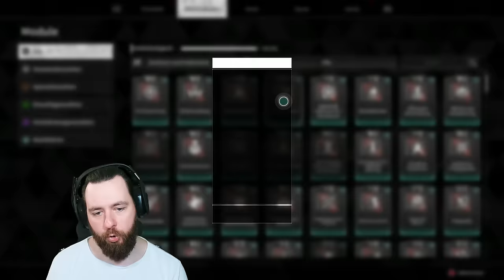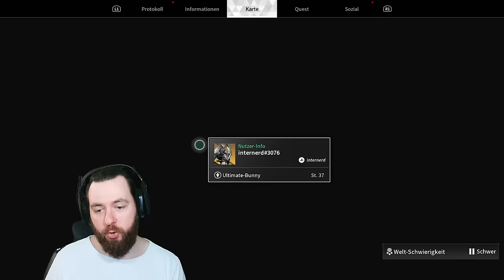So bekommst du ALLE MODULE in the FIRST DESCENDANT